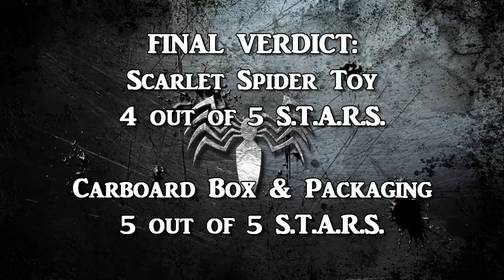The Venom Vlog - Episode 37: A Venomous Toy Review of Scarlet Spider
2) enter the CODE, then go to MY BOOKS to read your digital comic

2) enter the CODE, then go to MY BOOKS to read your digital comic